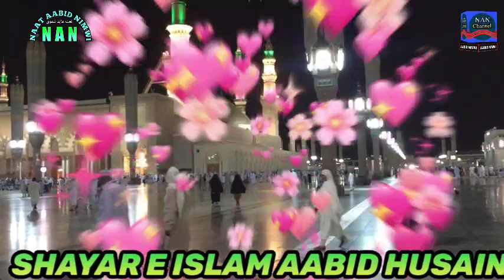बिलकुल नया कलाम, Bhojpuri naat, भोजपुरी नात शरीफ, New Bhojpuri Naat, بھوجپوری نعت || By Aabid Nimwi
دوستوں نعت عابد نیموی چینل پر آپ سبھوں کا خیر مقدم ہے آپ تمام حضرات کا شکریہ کہ آپ لوگوں نے  ہمارے چینل کو سپورٹ کیا اور ہماری حوصلہ افزائی فرمائی اسطرح کے ویڈیو کیلئے ہمارے ساتھ بنے رہیں  ہماری کوشش جاری رہے گی اگرآپ لوگوں کی محبتیں ملتی رہی تو نیا نیا کلام  لاتارہوں گا اگر کسی کلام کی فرمائش ہو تو حتی الامکان خداکی مدد سے پوری کرونگا انشاءاللہ شکریہ دوستوں

Nizamat  Mufti Maroof Rahi,
Taqreer  Abdullah salim qamar,
Shaayer  Dil Khairabadi,
Shaayer  Shamsheer Jahanaganjvi,
Shaayer  Tabish Rehan,
Shaayer  Manzar qasmi,
Shaayer  Qari Firdaus Kausar,
Shaayer  Sarfaraz Sumbul,
Shaayar  Mufti Shahnawaz nasir,
Shaayer Shah Khalid Mauvi,
Shaayer  Asad Mehtab,
Shaayer  Qari Suhail Kushi Nagri,
Shaayer  Shariq Inami,
Shaayer  Fakhrul Islam,
Shaayer  Firdaus Anjum Bangal,
Shaayer  Mahir Bharti,
Shaayer  Shafi Afzal,
Shaayer  Qaisar Ali Rana,
Shaayar  Aabid husain qasmi,
Shaayar  Khateeb haidar Arariavi,

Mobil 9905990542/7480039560